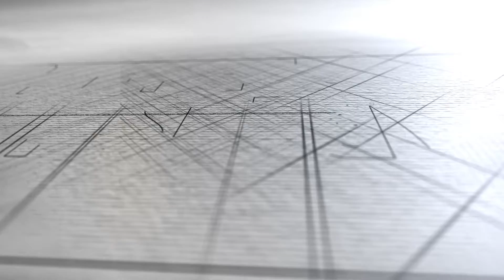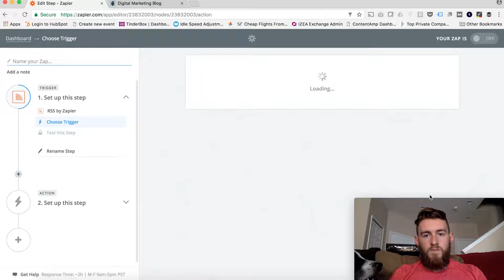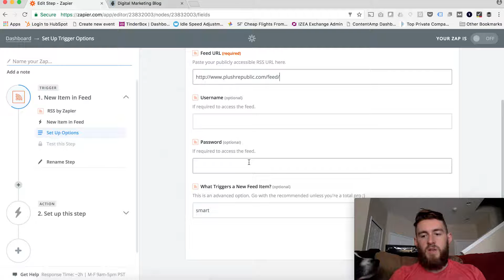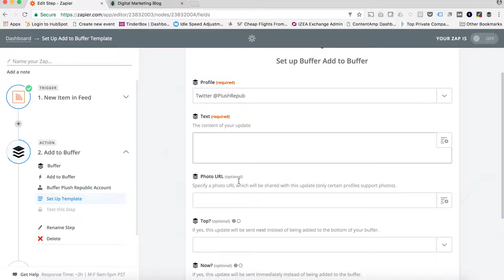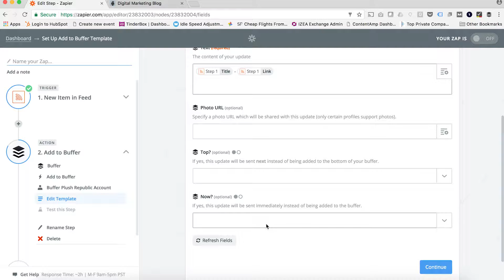How to Automatically Share Blog Posts to Social Media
Learn how to automatically share blog posts to social media using Buffer and Zapier in 5 minutes.